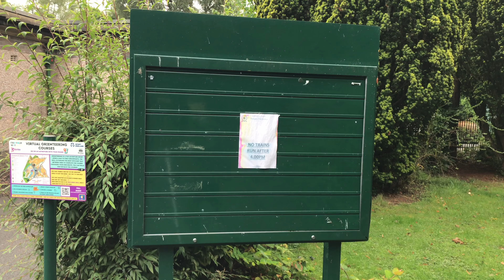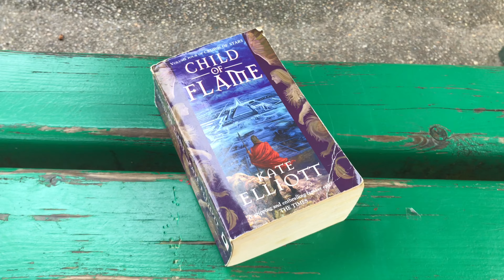Child of Flame by Kate Elliott